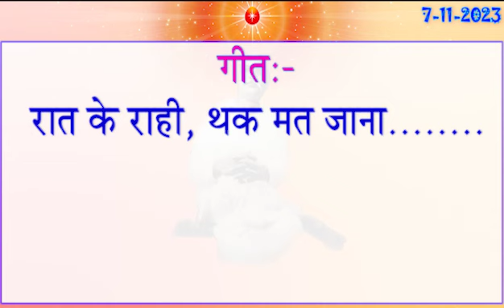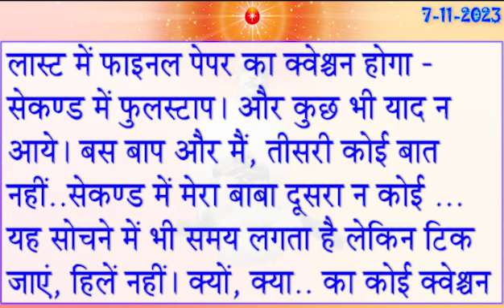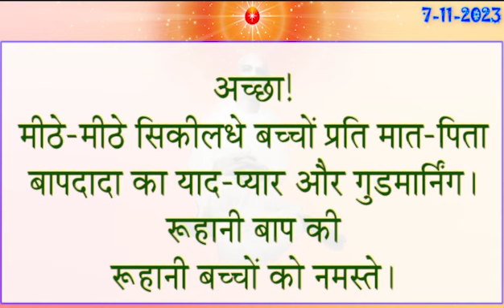Aaj Ki Murli Saar/ 7 Nov 2023 | आज की मुरली | 7-11-2023/ Aaj Ke Mahvaky/ Daily Murli/ BK Murli Today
साकर मुरली हमारे सर्वोच्च शिक्षक शिव बाबा के मूल संस्करण हैं, जैसा कि उनके द्वारा 1951 से 18 जनवरी 1969 तक उनके भौतिक माध्यम प्रजापिता ब्रह्मा के माध्यम से शुरू में और वास्तव में बोला गया था। इन अनमोल शिक्षाओं को वर्षों से संरक्षित किया गया है, अन्य भाषाओं में अनुवाद किया गया है, और प्रसारित किया गया है। दुनिया भर में सभी 9000 ब्रह्मा कुमारियों की शाखाओं में। ये साकार मुरलियां हमारे सभी बीके केंद्रों पर प्रभारी शिक्षक बहनों द्वारा पढ़ी जाती हैं।

जीन महावाक्यों को सुनकर व उसे अपने जीवन मे धारण हम अपने जीवन को उज्जवल, सफल व आदर्श, ख़ुशहाल जीवन बना सकते हैं | जो जीवन की कोई भी प्रकार की स्थिति-परिस्थिति में भी हम अपने जीवन कोई सुखमय व ख़ुशहाल बना सकते व दूसरौ का जीवन ऐसा बना सकते हैं | मुरली आत्मा के लिए दैनिक भोजन है।

More One This Channel
01 November 2023 Today Murli ,
murali,om shanti murli,
aaj ki murli brahma kumaris,
murli today,
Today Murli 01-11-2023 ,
aj ki murali,aj ki murli,
murali murali,
murli aaj ki,
today murli,
01 November 2023 ,
bk murli,
brahmakumari murli,
murali today,
murli shiv baba today,
bk Krish,
krishna di murli,
Divine Krishna Murli,
BK krishna murli,
आज के महावाक्य , Gyan Moti , Gyan Amrit ,